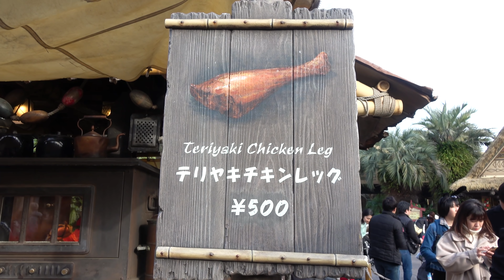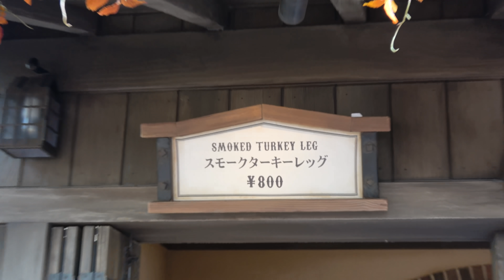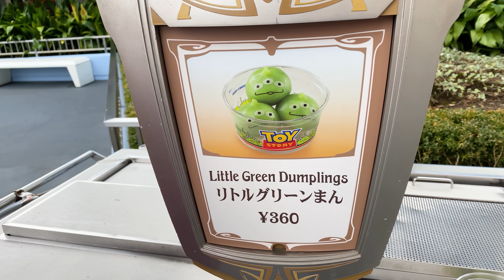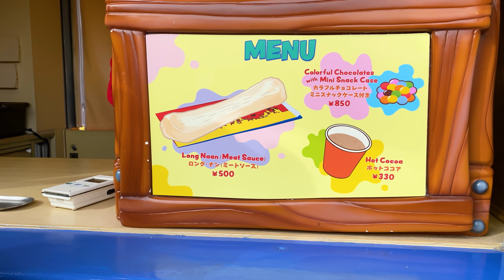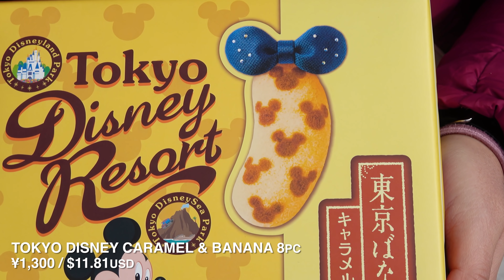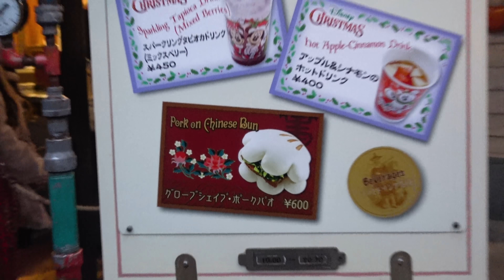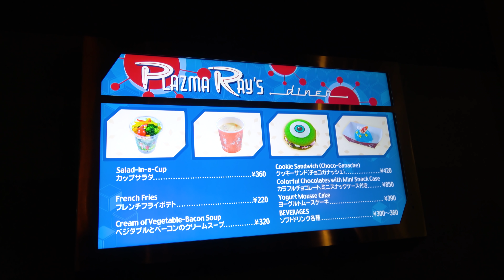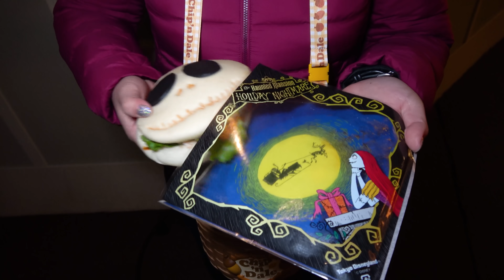Tokyo Disneyland Food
Besides the rides and merchandises, Tokyo Disneyland have lots of amazing food and many are so kawaii (cute)!

Tokyo Disneyland
Address: 1-1 Maihama, Urayasu, Chiba 279-0031, Japan
Opens: 8am-10pm